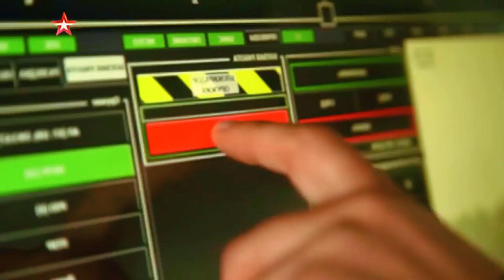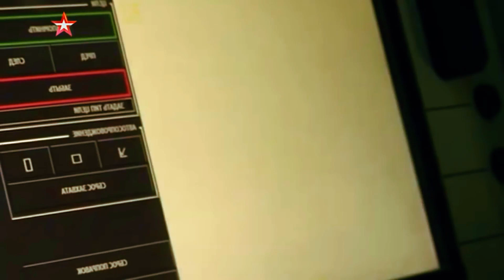💥EITA! A Rússia revelou seu primeiro exército de robôs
A Rússia revelou seu primeiro exército de robôs

Os robôs militares da Rússia representam complexos tecnológicos de ponta, aptos a desempenhar diversas funções em situações de combate. Esses sistemas automatizados e blindados têm a capacidade de se envolver em operações sem a necessidade de intervenção humana, realizando tarefas vitais como reconhecimento e suporte de fogo. Engenheiros russos estão ativamente aprimorando esses robôs militares, buscando melhorar sua mobilidade, arsenal e habilidades para garantir sua eficácia em uma variedade de cenários de combate. Vladimir Putin Presidente da Rússia, está com um grande exercito robótico em suas mão, será que vamos ter a PRIMEIRA GUERRA DE ROBOÔS?

🦾INSRECREVA-SE @Curiosidália